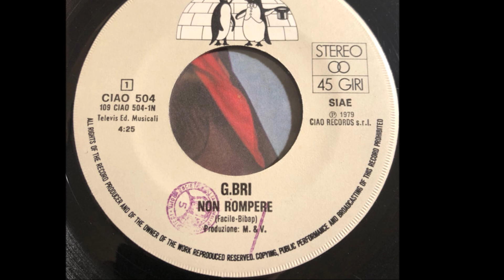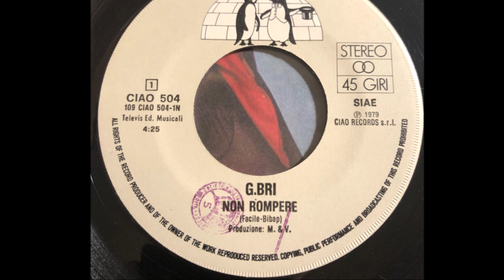Non Rompere - G.Bri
Facile - Bibap 1979